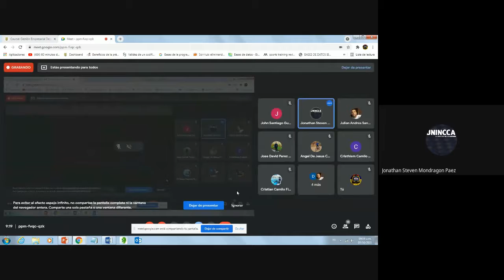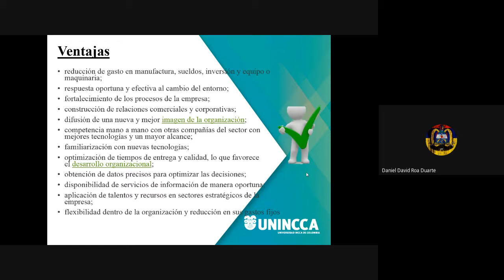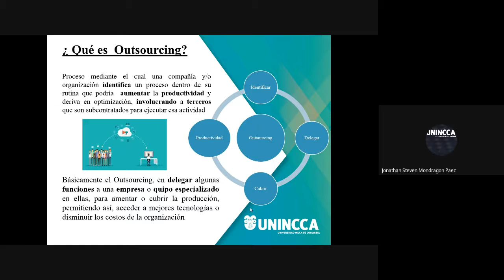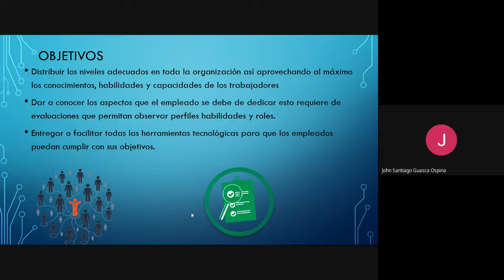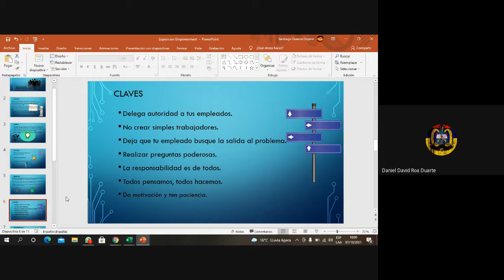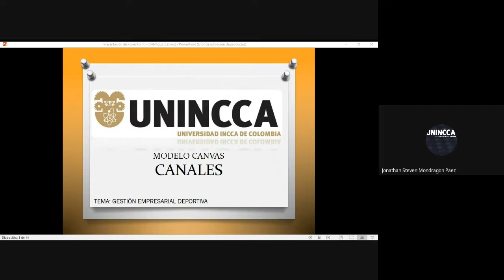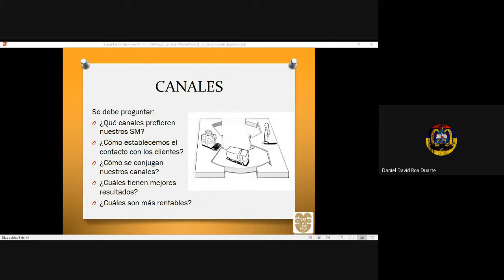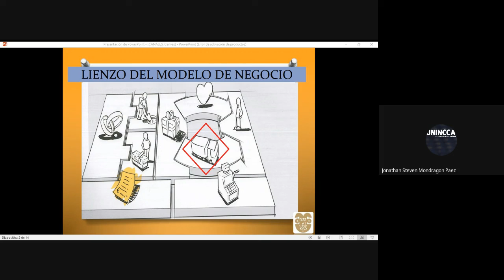Gestión Estratégica y Administración - Modelo Canvas, Canales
Gestión Empresarial Deportiva  2021-2